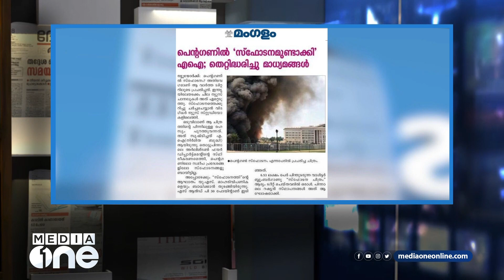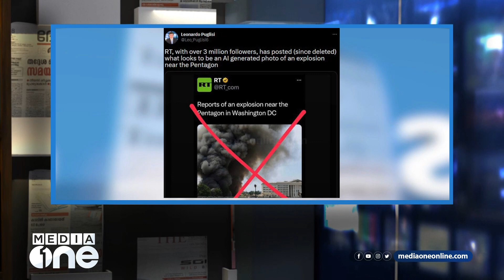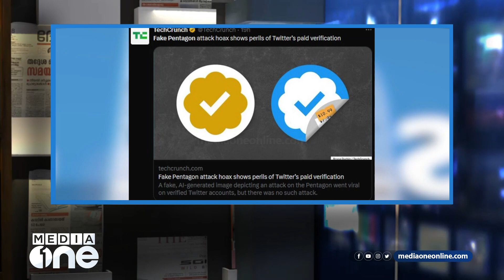പെന്റഗണിലെ ആ 'സ്‌ഫോടന' വാർത്ത | Mediascan